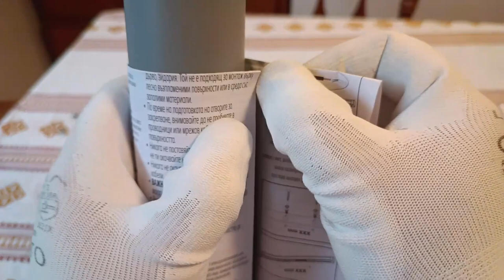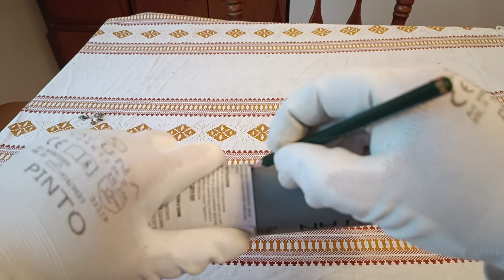Izrada boce za skladištenje elektroda i zaštitu od vlage !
Jedna umotvorina za očuvanje elektroda.